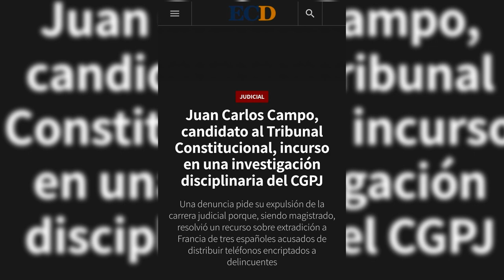ROCAFORT: Un nuevo caso de puertas giratorias, jueces progresistas que gravitan en torno a Sánchez.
El analista internacional Guillermo Rocafort nos cuenta en el programa los intocables como con el Juez Campos, vemos un nuevo caso de puertas giratorias, ya son muchos los jueces progresistas que gravitan en torno a Sánchez.

Hoy en programa de Los Intocables veremos las ultimas horas antes de las votaciones en el ICAM, también hablaremos de cómo el gobierno avanzar en sus amenazas a los jueces ahora es o se arrodillan ante ellos os unos ilegítimos, ante esta situación Feijóo, se ha reunido con la junta directiva nacional del PP para trabajar un plan de acción urgente. Además hablaremos de cómo el juez Pedraza exonera al PP, ya que no hubo una financiación irregular en el partido. Para tratar estos temas contaremos con Carmen, Tomás Luis Asua y Daniel Portero además de contar con Guillermo Rocafort y Jose Antonio Vera, vía Skype.